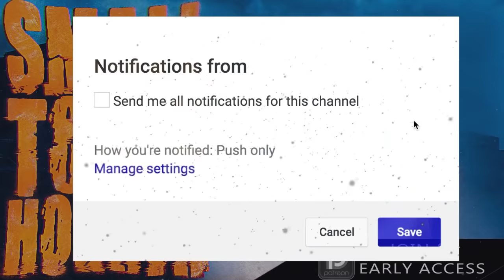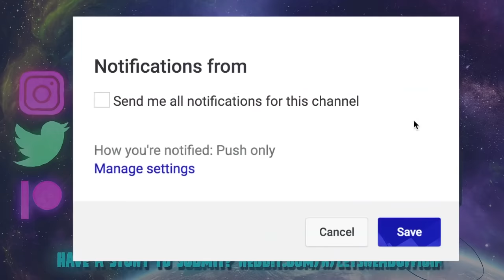5 True Scary SMALL TOWN Horror Stories | VOL 2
5 True Scary Small Town Horror Stories Volume 2 includes tales from places where word spreads fast, and the hills have eyes...

THE LETS READ PODCAST! ►

🕓 TIME STAMPS:
Story 1►0:00
Story 2►8:28
Story 3►18:21
Story 4►27:05
Story 5►47:15